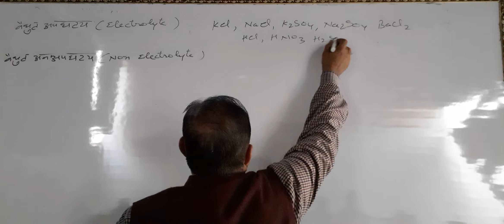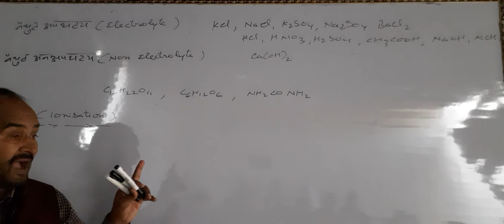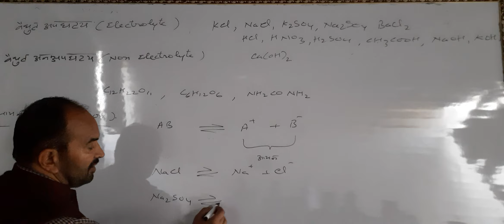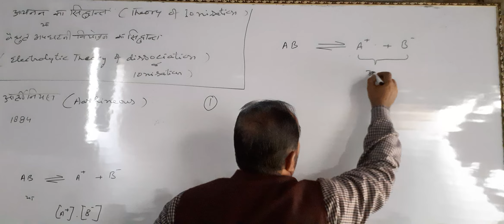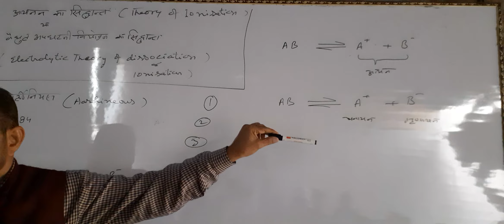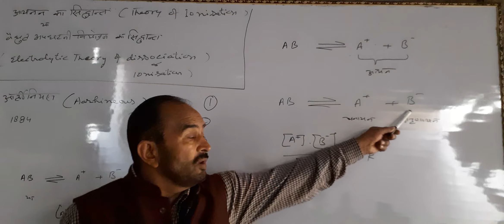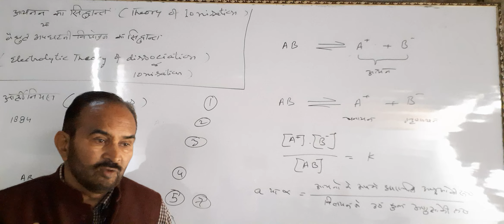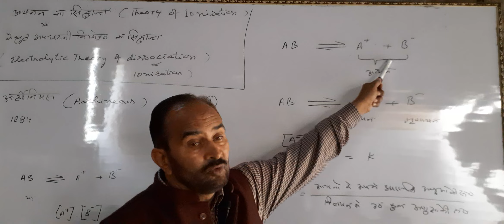Class-11th, Video-18th, Equilibrium .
Electrolyte  वैद्युत अपघट्य पदार्थ, Non electrolyte विद्युत अनअपघट्य पदार्थ, Ionization आयनन, Theory of ionization आयनन का सिद्धांत ,